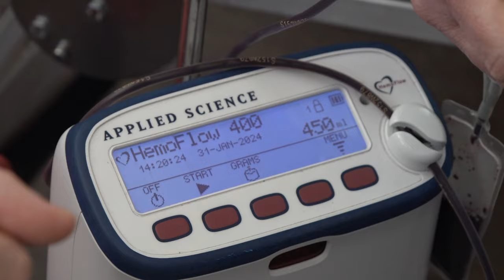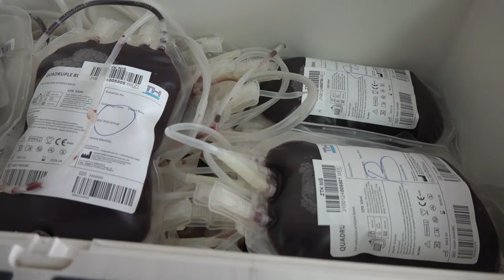PIROĆANCI ČEKAJU U REDU DA DAJU KRV